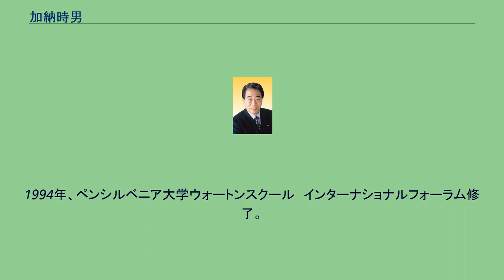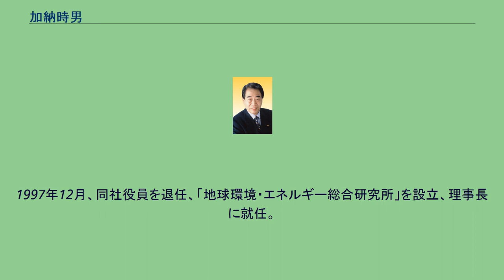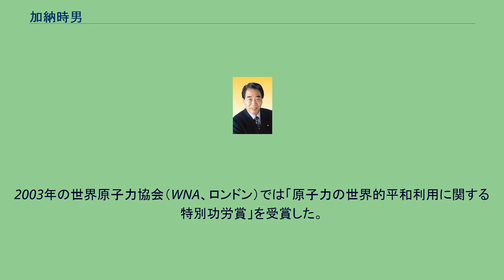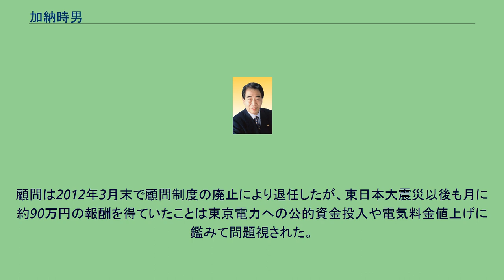加納時男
加納 時男（かのう ときお、1935年1月5日 - 2017年1月17日）は、日本の政治家。
自由民主党所属の参議院議員（2期）、国土交通副大臣（福田康夫改造内閣）、参議院経済産業委員長、文部科学大臣政務官（第1次小泉内閣）を歴任した。
母方の叔父に歌手の藤山一郎がいる。
目黒区立油面小学校、芝中学校・高等学校を経て、1957年に東京大学法学部第1類（私法コース）卒業。
1962年、通信教育にて日本マネージメントスクール経営数学コース修了。
1964年、慶應義塾大学経済学部通信教育課程を卒業。
その後、東京大学教養学部非常勤講師（国際関係論）、慶應義塾大学特別招聘講師（国際環境論）等を務める。
この間、ハーバード大学、東京大学工学部等で講義。
1994年、ペンシルベニア大学ウォートンスクール　インターナショナルフォーラム修了。
学校法人芝学園理事。
2017年1月17日、死去。
1957年、東京電力入社。
営業計画課長、省エネルギーセンター副所長、営業部副部長、科学万博電力館長、関連事業部長等を経て、1988年、取締役原子力本部副本部長に就任。
以降、代表取締役常務、副社長（原子力担当）を歴任。
この間、朝まで生テレビ!の原発討論の回には推進側パネリストとして出演したのをはじめ、世相を斬る（フジテレビ）、スーパーモーニング（テレビ朝日）、NHK、日本テレビ、TBS、テレビ東京などに多数出演。
また、 など、国際機関、委員会、審議会等約40の役職を務めた。
1988年度外務大臣表彰、「第1回、大平正芳学術研究助成」（共同研究）、1997年サラマンカ（スペイン）名誉市民」を受けた。
1997年12月、同社役員を退任、「地球環境・エネルギー総合研究所」を設立、理事長に就任。
1998年7月の第18回参議院議員通常選挙に日本経済団体連合会の組織内候補として自民党公認で比例区に出馬し、初当選。
2001年9月、第1次小泉内閣で文部科学大臣政務官に就任。
エネルギー問題に精通する数少ない国会議員の一人で、2002年のエネルギー政策基本法の成立に尽力。
2003年の世界原子力協会（WNA、ロンドン）では「原子力の世界的平和利用に関する特別功労賞」を受賞した。
2004年7月、第20回参議院議員通常選挙に自民党公認で比例区に出馬し、個人票第10位で再選。
2008年8月、福田康夫改造内閣で国土交通副大臣に就任、麻生内閣でも留任した。
2009年9月16日退任。
2008年12月末、準大手ゼネコンの西松建設から、同社のOBらを代表とした政治団体を隠れ蓑に多額の政治献金を受けていたことが判明した。
加納は200万円分のパーティー券を購入してもらっており、「社会通念上いかがなものかと感じ、返却することにした」と述べている。
2010年の第22回参議院議員通常選挙には党の内規（比例区公認候補者の70歳定年制）により出馬しなかった。
同年11月3日、旭日重光章を受章した。
2011年2月1日に東京の経団連会館で参議院議員任期満了、新著出版、褒章受章の記念会が開かれ、自民党総裁や東京電力会長をはじめ各界から約600名が出席、政界引退後なお意気軒昂であった が、同年3月11日の東京電力福島第一原子力発電所事故の数日後、運営していた全てのホームページ・電子掲示板を閉鎖。
3月31日に「加納時男後援会」を、4月30日に「地球環境・エネルギー総合研究所」を解散。
その後、東京電力に顧問として復帰。
顧問は2012年3月末で顧問制度の廃止により退任したが、東日本大震災以後も月に約90万円の報酬を得ていたことは東京電力への公的資金投入や電気料金値上げに鑑みて問題視された。
自民党エネルギー政策合同会議に「参与」として参加している。
選択的夫婦別姓法案導入に賛同。
「婚外子の出生率が日本は一・一％と世界の中でも最も低く、少子化の阻止のためにも、そのためには男女の別姓の問題、これを選択制であれ取り入れていくということも一つある」と述べている。